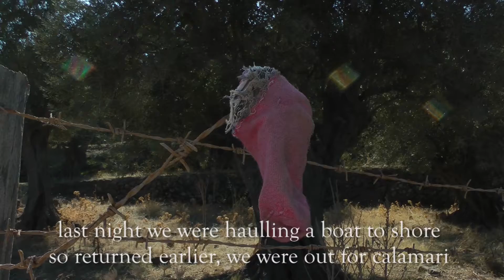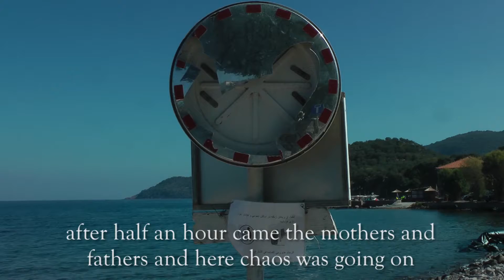Way Out Home - Refugees In Lesvos, part 10, Skala Sikamias